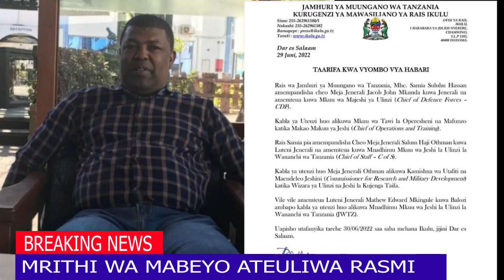HUYU NDIE MKUU MPYA WA MAJESHI (CDF MKUNDA ALIYETEULIWA NA RAIS SAMIA KUMRITHI MABEYO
Wilaya Micheweni Online Tv || Micheweni Online Tv